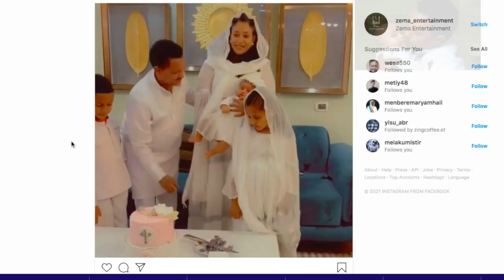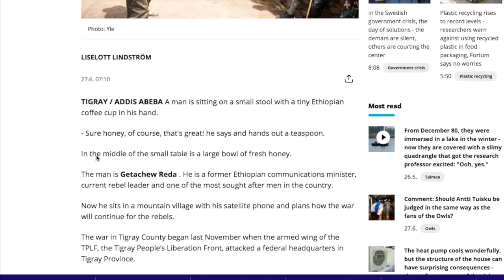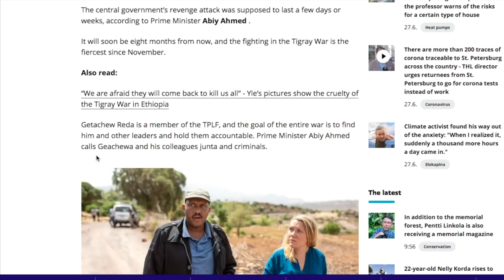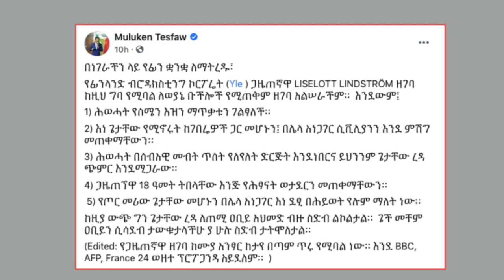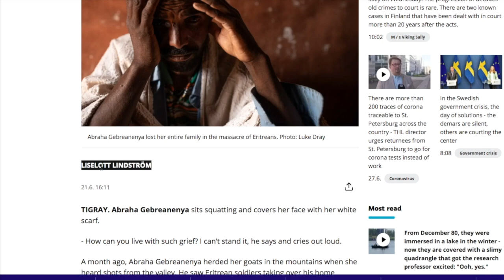Ethiopia: ጌታቸው ረዳ ከፊኒሿ ጋዜጠኛ ምን አወሩ? የቴዲ አፍሮ ልጅ ደማቅ ክርስትና ምን ይመስል ነበር ?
Ethiopia: ጌታቸው ረዳ ከፊኒሿ ጋዜጠኛ ምን አወሩ? የቴዲ አፍሮ ልጅ ደማቅ ክርስትና ምን ይመስል ነበር ? | Getachew Reda | Teddy Afro and Amleset muchie | Finnish journalist with TDF